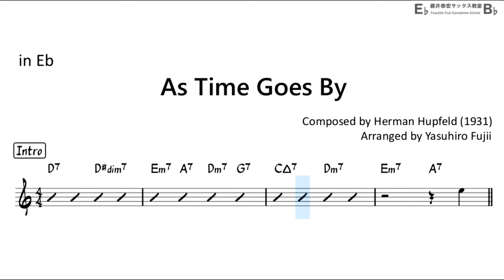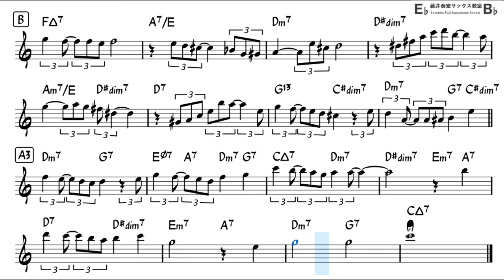As Time Goes By - Backing Track with Sheet Music for Alto Sax